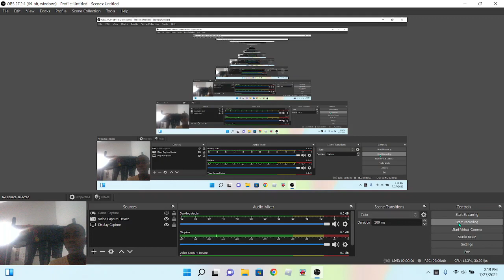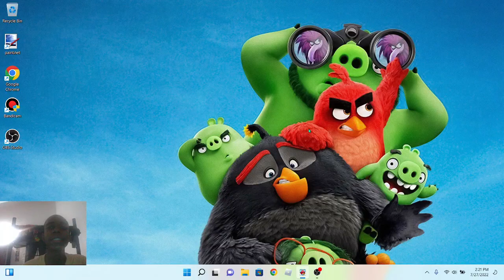Good Day everyone Today I made more custom levels in my mod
It will be released and ready next week